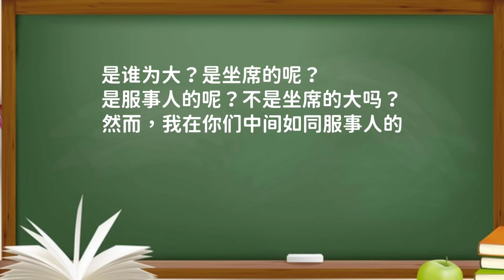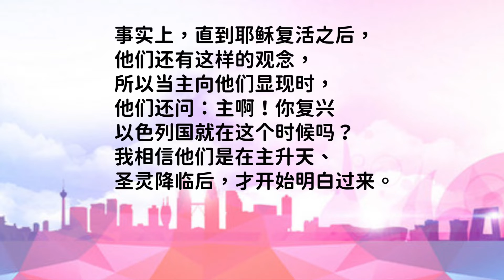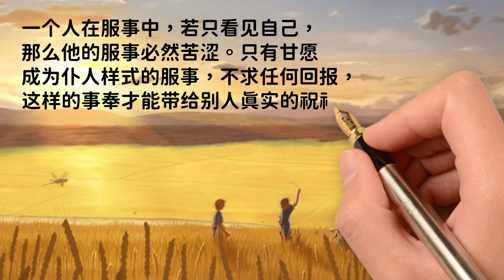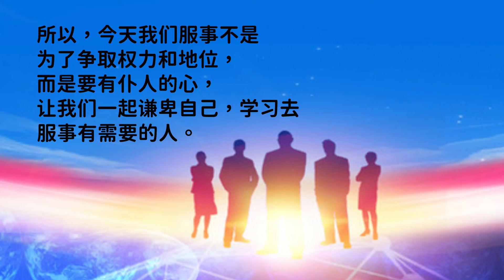孩子灵听～路加福音二十二章